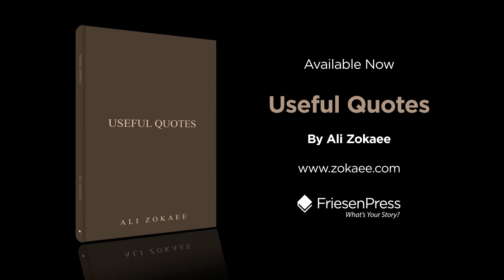Useful Quotes Available Now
The book "Useful Quotes" by Ali Zokaee has been published and the Paperback(Softcover) and Hardcover versions of the book are available to purchase through the following links:

Also the eBook(Digital version) of the book is available to purchase through these links :